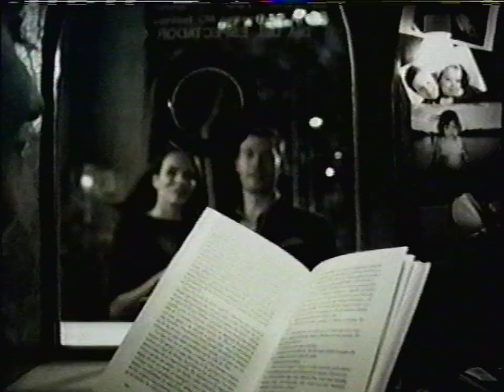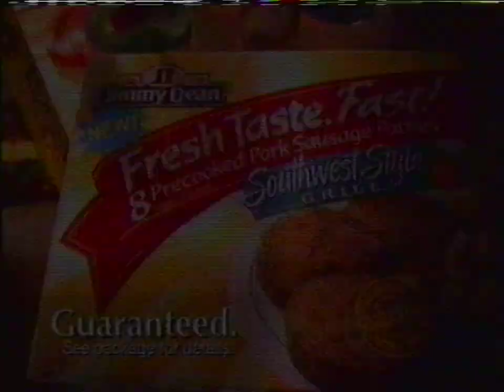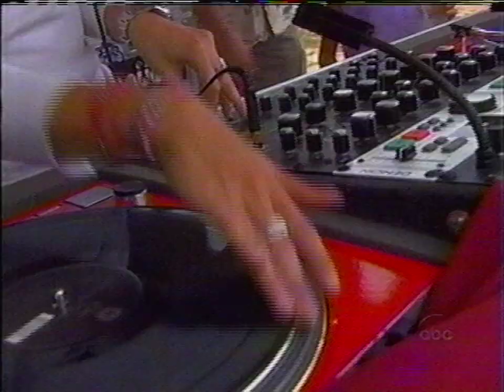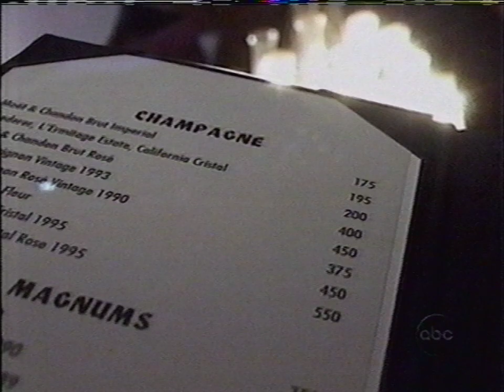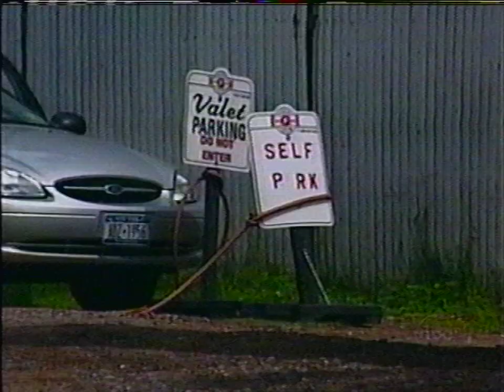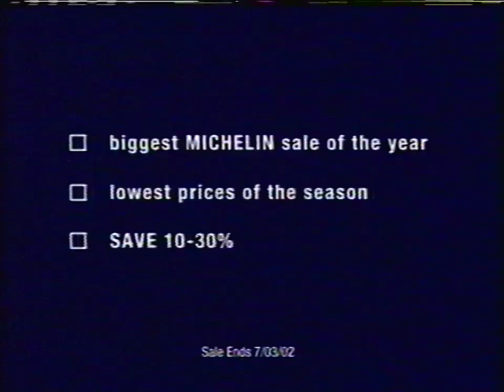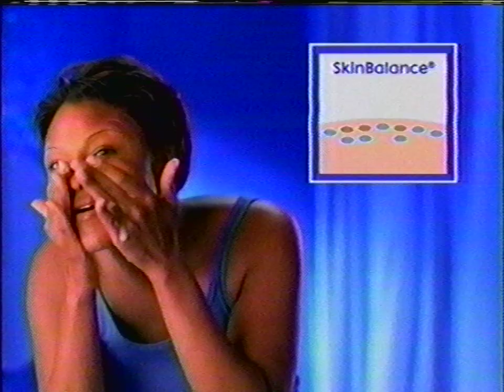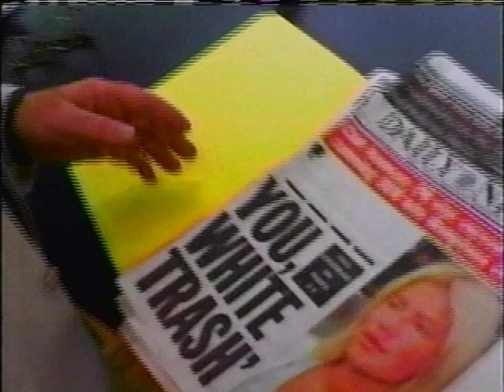The Hamptons (Mini-Series) - ABC 2002 Partial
A partial recording of The Hamptons, a Mini-Series documentary that aired on ABC in 2002. Recording includes commercials. Was found on a tape with other ABC content from 2003 so this airing could be a rerun.